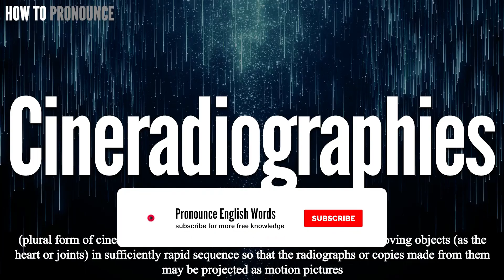Cineradiographies Pronunciation | How to Pronounce (say) Cineradiographies CORRECTLY | Meaning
Cineradiographies

Index:

00:00 Cineradiographies pronunciation
00:12 For more CORRECT pronunciations
00:19 Please Subscribe US! THANKS!

Cineradiographies

Cineradiographies Phonetic respelling:
Cineradiographies International Phonetic Alphabet IPA:

Cineradiographies Definition:
(plural form of cineradiography) the process of making radiographs of moving objects (as the heart or joints) in sufficiently rapid sequence so that the radiographs or copies made from them may be projected as motion pictures

Cineradiographies Medical Translation:
Uyghur Uygur language:
Cineradiographies in Turkish:
Cineradiographies in Chinese traditional / simplified:

Cineradiographies Pronunciation,
Pronounce Cineradiographies
Cineradiographies meaning in medicine,
Cineradiographies medical meaning,
Define Cineradiographies, Cineradiographies definition, Definition of Cineradiographies, Cineradiographies pictures,
Cineradiographies Translation in the Chinese language (Chinese traditional, Chinese simplified),
Cineradiographies Translation in the Turkish language,
How to translate Cineradiographies in Turkish, Cineradiographies türkçe ne demek, How to translate Cineradiographies in Chinese,
Cineradiographies 中文翻譯

In this page, you may find the word, Cineradiographies , how to pronounce this word Cineradiographies, how to say it in the native language, the international phonetic alphabet IPA, exactly translations in the Chinese language, in the Turkish language, in English, exactly correct pronunciation in American English, in British UK English, in Hindi English, and in other languages.

You may also find Cineradiographies definition, the meaning of this term, pictures about this term, and some useful links about this.

bu tıp kelimesi Cineradiographies nasıl okunur, bu kelime Cineradiographies ingilizçe ne denir, Cineradiographies çinçe ne denir, Cineradiographies anlamı nedir, Cineradiographies nasıl telaffuz edilir, Cineradiographies türkçe anlamı, Cineradiographies çinçe anlamı,
tıbbi kelimeler, ingilizce tıbbi sözlük, amerika ingilizcesi, tıbbi tercüme, tıbbi kelime çeviri, Cineradiographies ingilizcesi,

Don’t miss